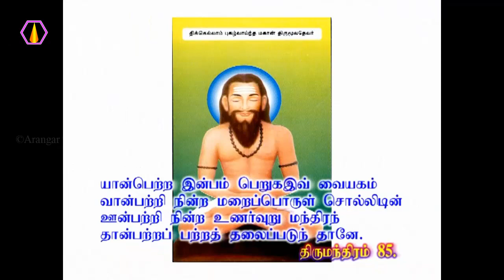மகான் நந்தனாரைப் பற்றிய விளக்கம்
இராமதேவர் நூலுக்கு விளக்கம்

இராமதேவர் நூலுக்கு விளக்கம்